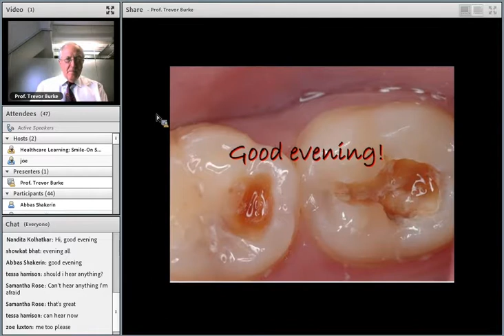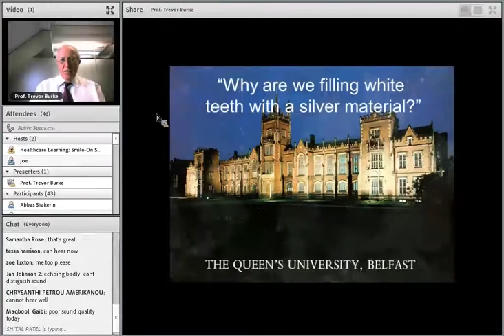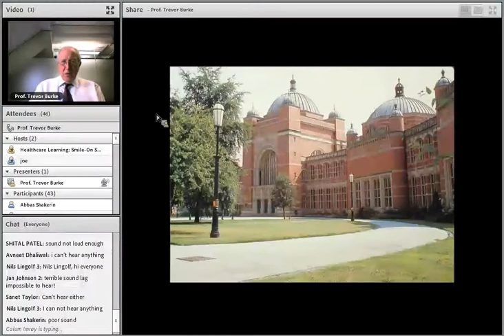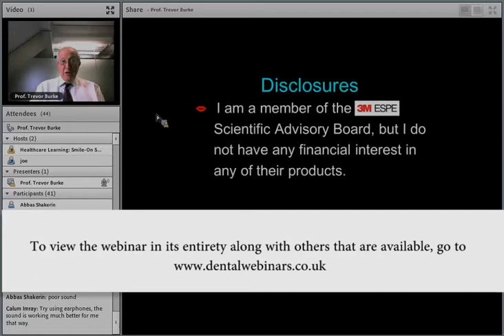Minimally Invasive Means of Treating Caries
Watch a snippet of Professor Trevor Burke's webinar from 4/3/2015 where he talks about alternative methods of treating dental caries. For more details about this webinar, go